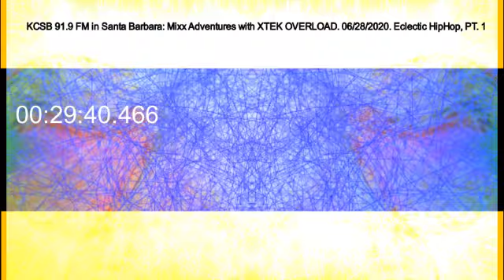KCSB 91.9 FM 07/19/20 I: MixxAdventures, Due 2 copyright, videos been trimmed. Go 2 mixcloud: XTEK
For the whole set find XTEK on mixcloud.com. XTEK OVERLOAD KCSB XTEK MIXpart2 Hiphop 90H UCSB Santa Barbara Fiesta 2020, Chronometricz, JustKickinBack, Urban Adventure, Independent Hiphop, Soul, Funk, No Covid Rap, @MixxAdventures @XTEK_OVERLOAD @Limbz The Limbz